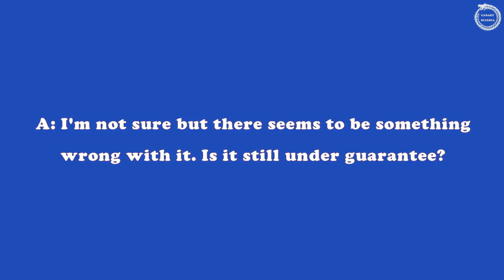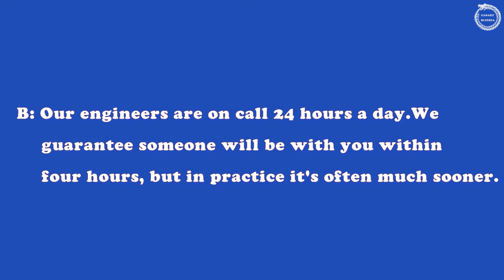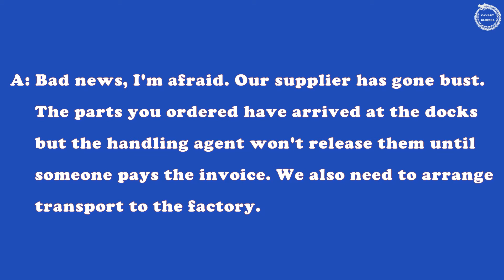LUYỆN NGHE TIẾNG ANH KỸ THUẬT - [BÀI 4-3] - SUPPLIERS AND SUB-CONTRACTORS - DIALOGUES 2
- SUPPLIERS AND SUB-CONTRACTORS - DIALOGUES 2.
- NHỮNG MẪU CÂU GIAO TIẾP, ĐOẠN HỘI THOẠI DÙNG TRONG CÔNG VIÊC LIÊN QUAN ĐẾN KỸ THUẬT, NHÀ MÁY, CÔNG NGHIỆP..
- MATERIAL: EVERYDAY TECHNICAL ENGLISH.